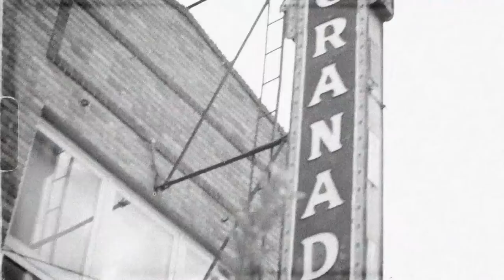Jake Ward - Not Too Far To Reach (Official Music Video)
Official Music Video for "Not Too Far To Reach" by Jake Ward.